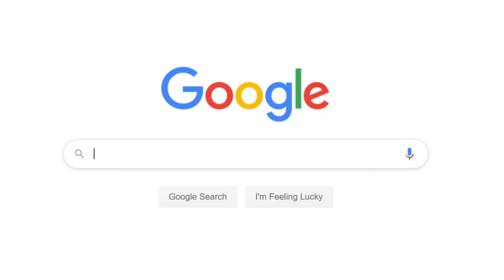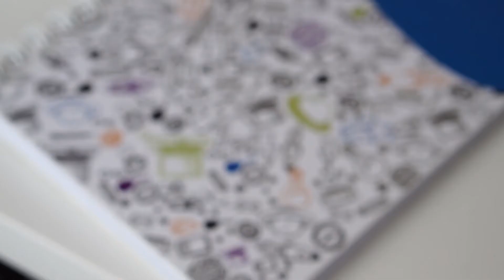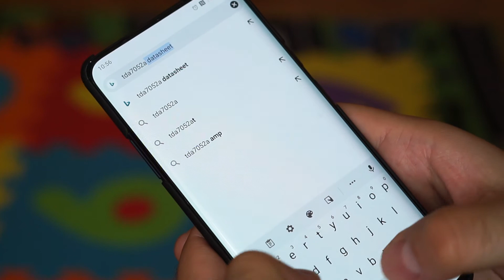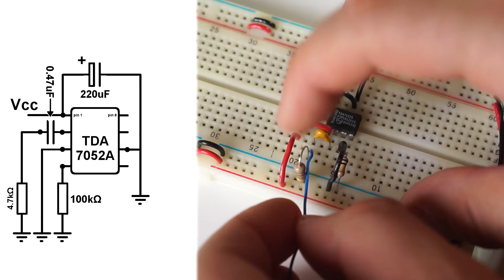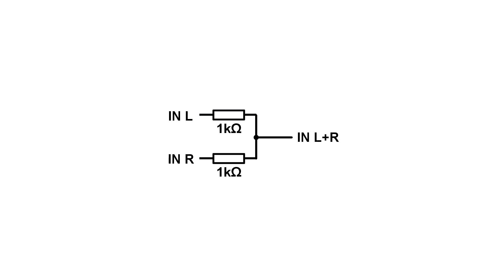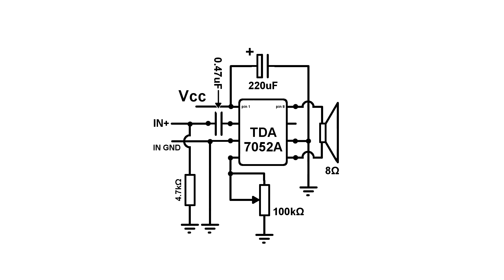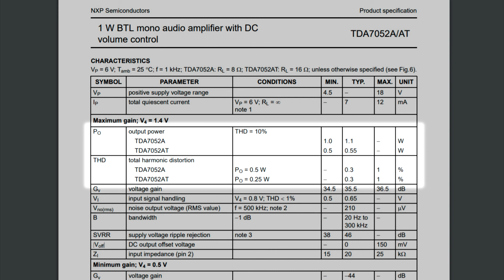How to make a simple amplifier (TDA7052A chip amp)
In this video I show you how to make a very simple DIY amplifier using a low-power integrated circuit, the TDA7052A. If you are new to electronics, if you want to learn about audio electronics, or if you are searching for an alternative to the LM386, this chip is for you.